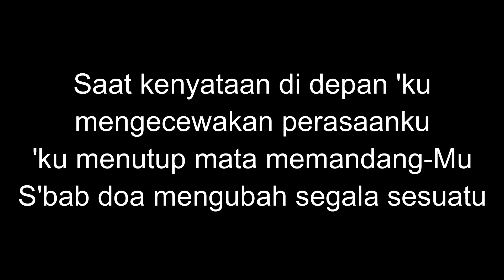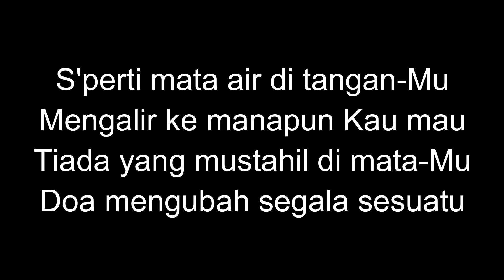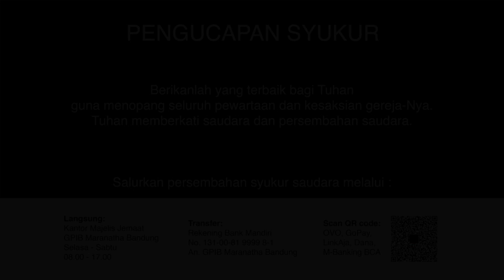Ibadah Rumah Tangga 1 Juli 2020 GPIB Maranatha Bandung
Ibadah Rumah Tangga

PF: Pdt. Maria Y. Silahooij - S.